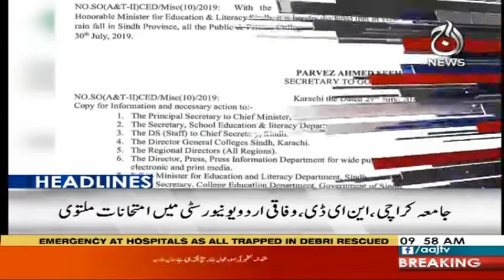Headlines 10 AM | 30 July 2019 | Aaj News